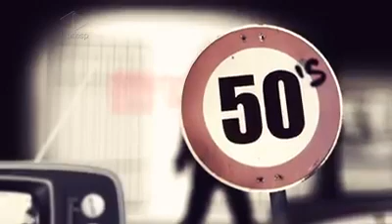Rock history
História do rock